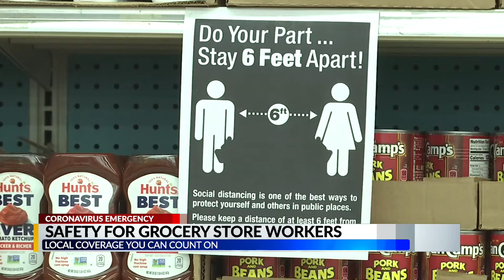Grocery store safety recommendations from Alabama Grocers Association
According to the United Food and Commercial Workers International Union, more than 1,500 grocery store workers have tested positive for COVID-19.